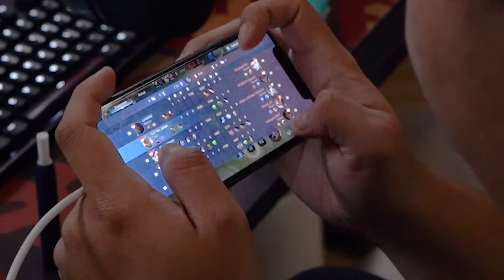Mode R7 Sebenarnya, Handcam Montage R7 Tanpa Skill 2!! Musuh Auto Kena Mental - Mobile Legends